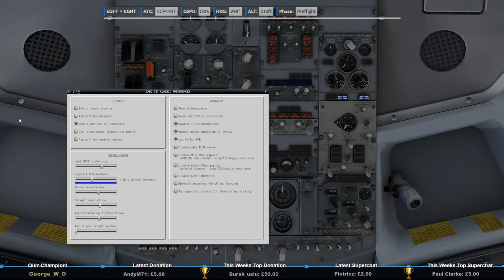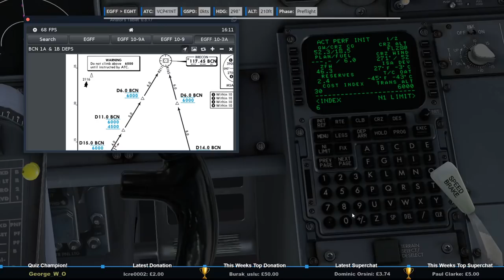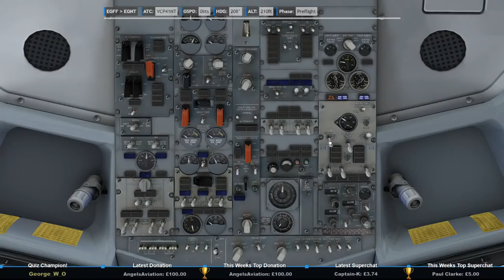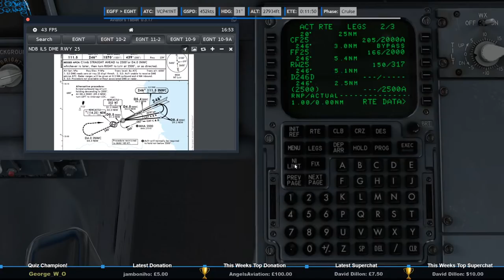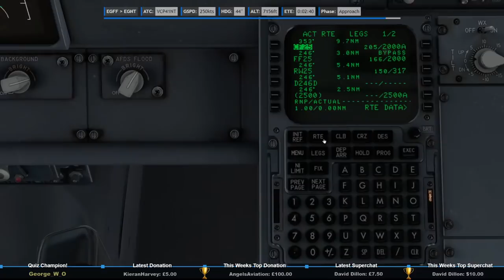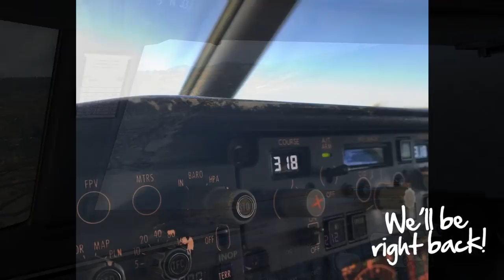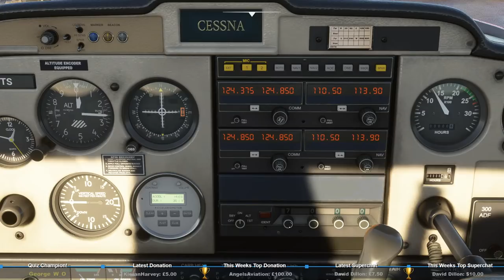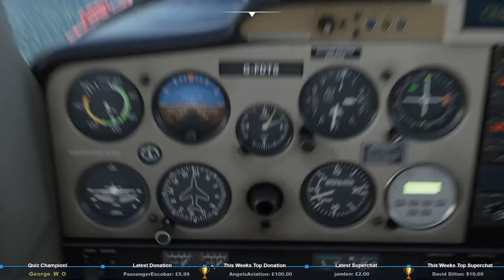Real 737 Pilot LIVE | IXEG 737 Cardiff to Newcastle | Cessna 150 to Dundee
Join me in the flight deck live as we use both X-Plane 11 and Microsoft Flight Simulator to replicate two realistic flights!

Starting in X-Plane 11 we’re jumping into the updated IXEG 737-400 to take a short hop from Cardiff (EGFF) in Wales to Newcastle (EGNT)

With the 737 shut down we’ll hop over to the GA apron and switch to Microsoft Flight Simulator to commute back home to Dundee (EGPN) in the Default Cessna 150.

Flightdeck2sim merchandise is out now!

Want to see where we've streamed before? Check out this interactive map to see all the sectors flown to date!

Want to help someone who doesn't have the means financially to get into the virtual skies? More details here!

The primary purpose of this stream is to give you the opportunity to see how I operate the aircraft in real time using real world operating procedures.

Time permitting, I will try and answer some questions you might have about commercial aviation and operating the 737-800 in general.

• X – Plane 11.50 - (PLUGINS – Better Pushback, AVITAB 0.3.17, Terrain Radar and VSD 1.18.1, Active Sky XP, Headshake, X-Pilot, X-RAAS, LandingRate 1.60, B2VolumeControl, xchecklist, SimToolkitPro, 3jFPS, FlyWithLua, Vivid Sky)

• IXEG 737-300 v1.3.3

• BSS IXEG Sound Pack

• IXEG 737 Classic Retro Alpaca Airways Livery by @Callum Reid

• Airport Environment HD 2.1 by MisterX6

• EGFF/CWL - Cardiff by ORBX

• EGNT/NCL - Newcastle by ORBX (XP11 & MSFS)

• EGPN/DND - Dundee by ORBX

• ORTHO4XP

PC Specs:

• Intel Core i7-7700K Kaby Lake Processor/8MB L3 Cache

• Chillblast 120 CPU Water Cooler

• 32GB DDR4 2400MHz

• 500GB Samsung 960 EVO M.2 SSD

• Seagate 8 TB IronWolf Internal Hard Drive

• NVIDIA GeForce GTX 1080 8GB Graphics Card

Flight Sim Hardware:

• Thrustmaster Civil Aviation (TCA) Sidestick - Airbus Edition